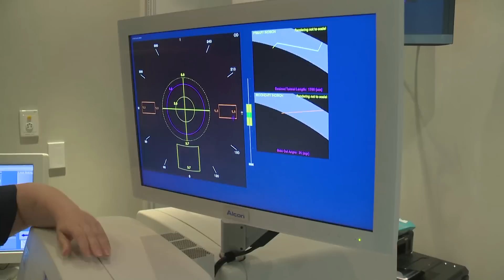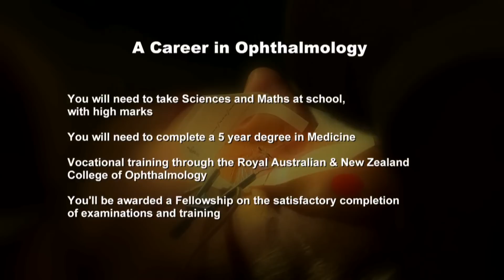Ophthalmologist Careers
In this story Sophie discovers how to become an Ophthalmologist and discovers how advances in technology is revolutionising eye surgery. Good Job Hunting!